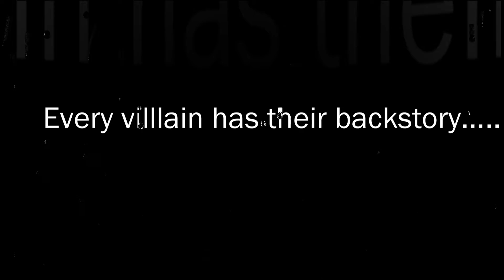Saw: The Beginning (OFFICIAL TRAILER)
An origin story for one of the most infamous killers in all of cinema history: Jigsaw. (I've been working on this for around 3-4 months now guys! PLEASE SHARE THIS WITH YOUR FRIENDS)